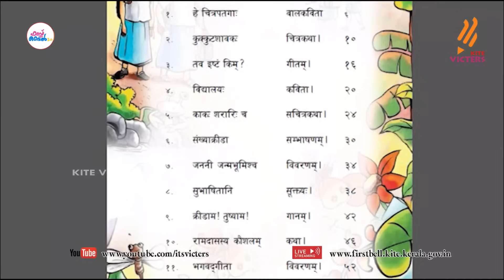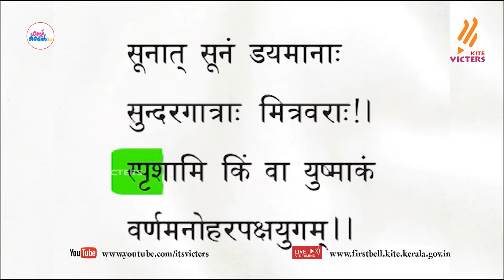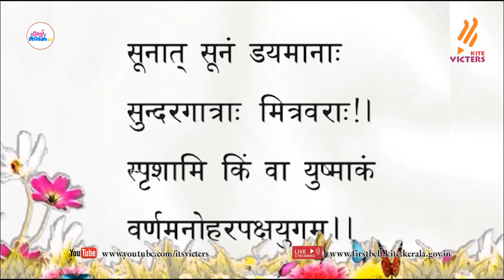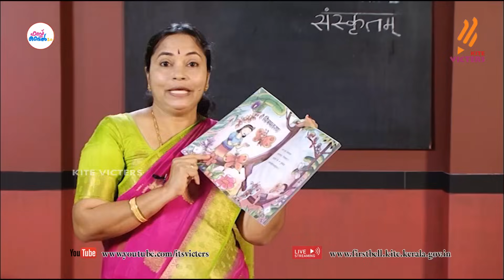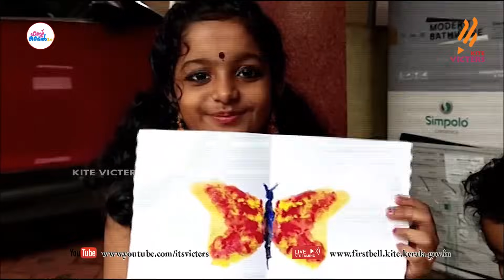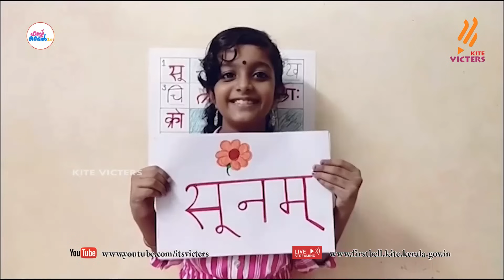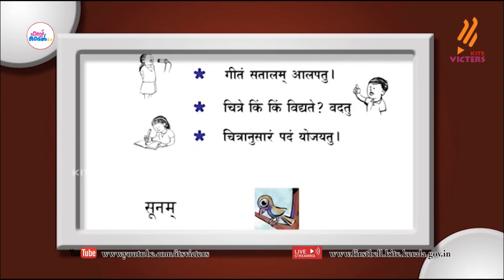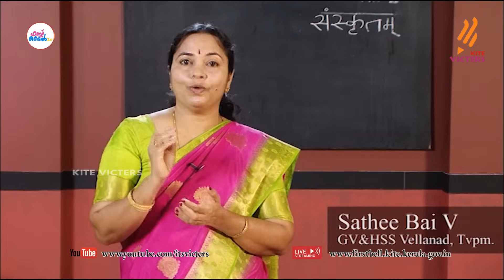First Bell 2.0 STD 02 Sanskrit Class 01